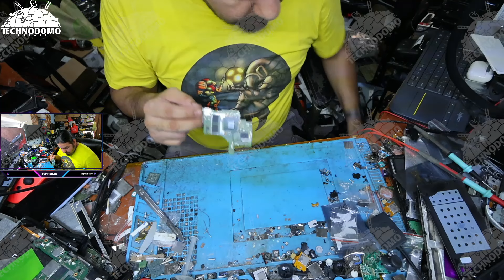CHILE NOS NECESITA - SWITCH NORMAL PODRE RESOLVERLO?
No te pierdas nuestro directo en Twitch!